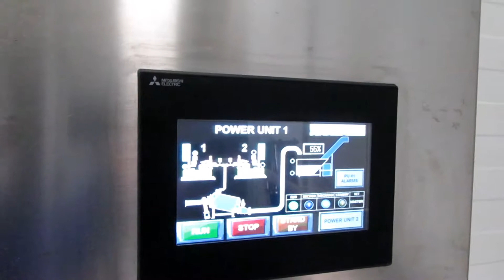VS300 in Sprat processing plant